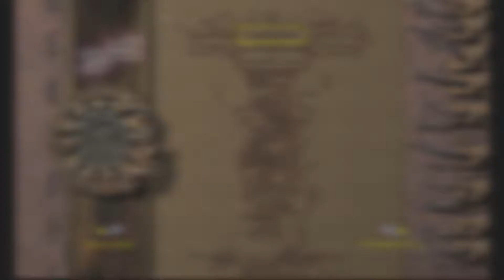Man...This Place is Getting Dangerous | Eternal Darkness | 35